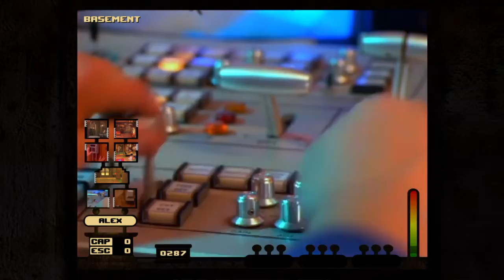Double Switch - 25th Anniversary Edition part 1 satern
Double Switch - 25th Anniversary Edition